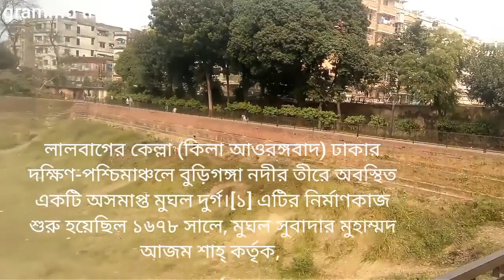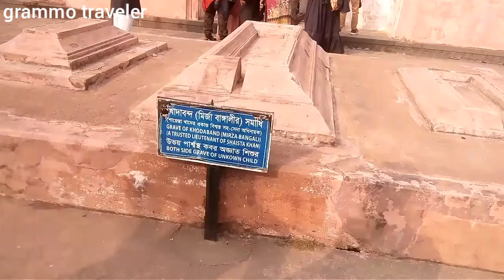Inside Of Lalbagh Kella | লালবাগ কেল্লা ভ্রমন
Lalbagh Fort (also Fort Aurangabad) is an incomplete 17th century Mughal fort complex that stands before the Buriganga River in the southwestern part of Dhaka, Bangladesh.[1] The construction was started in 1678 AD by Mughal Subahdar Muhammad Azam Shah who was son of Emperor Aurangzeb and later emperor himself. His successor, Shaista Khan, did not continue the work, though he stayed in Dhaka up to 1688,.

The fort was never completed, and unoccupied for a long period of time. Much of the complex was built over and now sits across from modern buildings.

The Mughal prince Muhammad Azam, third son of Aurangzeb started the work of the fort in 1678 during his vice-royalty in Bengal. He stayed in Bengal for 15 months. The fort remained incomplete when he was called away by his father Aurangzeb.

Shaista Khan was the new subahdar of Dhaka in that time, and he did not complete the fort. In 1684, the daughter of Shaista Khan named Iran Dukht Pari Bibi died there. After her death, he started to think the fort as unlucky, and left the structure incomplete.[2] Among the three major parts of Lalbagh Fort, one is the tomb of Bibi Pari.

After Shaista Khan left Dhaka, it lost its popularity. The main cause was that the capital was moved from Dhaka to Murshidabad. After the end of the royal Mughal period, the fort became abandoned. In 1844, the area acquired its name as Lalbagh replacing Aurangabad, and the fort became Lalbagh Fort.
grammo Traveler